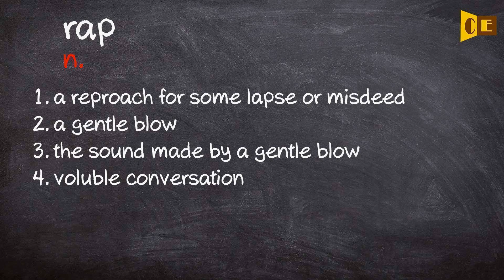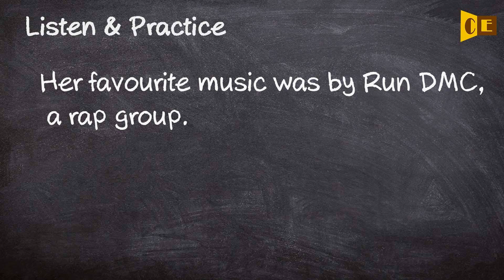Rap Pronunciation, Paraphrase, Listen & Practice